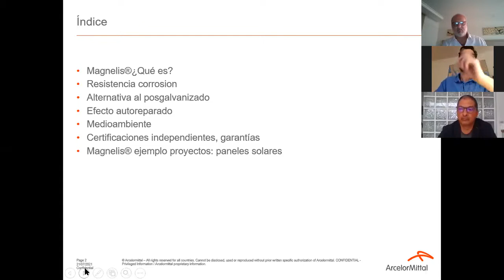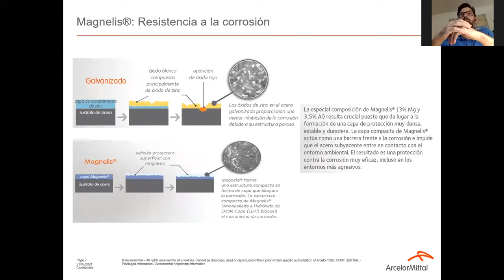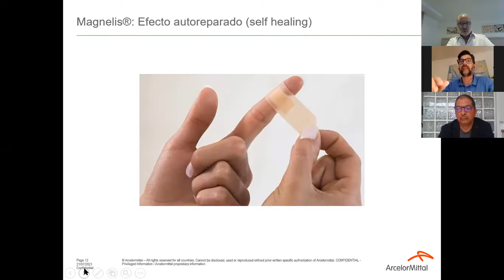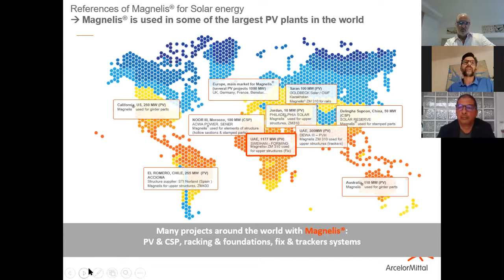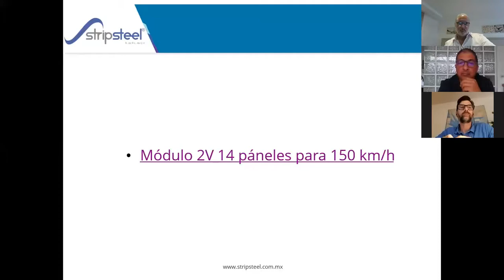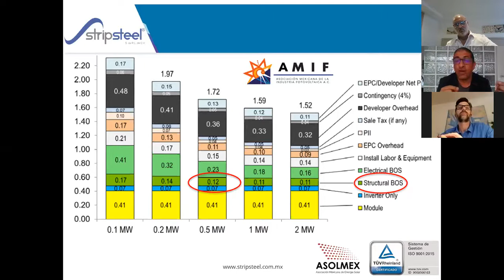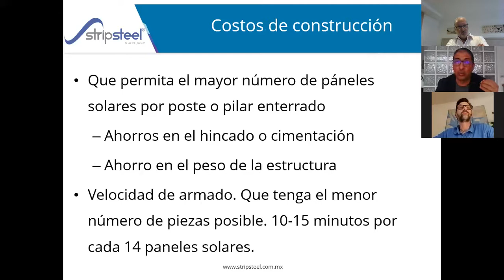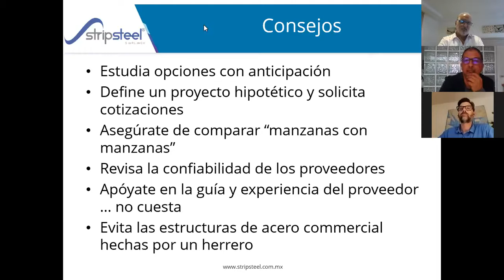Foro AMIF "Ahorros en las estructuras de acero", con nuestro afiliado Strip Steel.